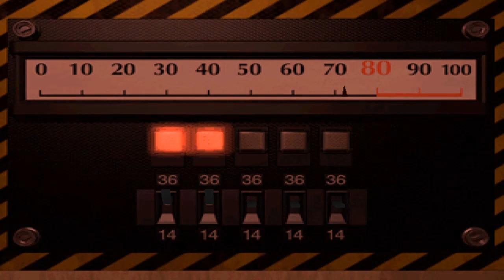Resident Evil 2 | MOD Origen de Las Especies | Parte 2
Bueno antes de subir el video diré q grabe esta partida siendo la segunda vez q juego este MOD, diré que no logre sacar el Ranking A (Saque una B) pero de intentarlo una vez mas obtenía una A sin mucha dificultad, así que amigos llego el momento de jugar por segunda vez uno de los mejores MOD para Resident Evil 2 y que ha sido desarrollado por fans y que lo curioso de esto es que en retrospectiva, han incluido en este modo para la versión de 1998, detalles y cosas que podemos encontrar en el Remake de Resident Evil 2 de 2019.

El Mod se llama El Origen de las Especies (origin of the species)

Este modo a opinión personal es algo difícil en modo difícil pero nada que estrese o necesite muchas horas de juego pero si es mas largo ya q es una combinación de los escenarios tanto A y B, han cambiado todo y no solo eso, sino que han añadido nuevos objetos, enemigos, incluso algunos que fueron en realidad proyectos desde Capcom para el juego original.

Habrán nuevos puzles y ahora los enemigos son ligeramente más fuertes que antes, en este MOD Mr X o Tyran para los que somos de la vieja escuela al igual q en el escenario B nos perseguirá y abrirá puertas y por momentos veras q camina mas rápido pero nada q sea extremadamente difícil, los zombies también correrán.

En definitiva es una experiencia que todo fan no debemos perdernos, ya no solo jugarlo, sino apreciar este trabajo que es increíble porque de verdad hay muchos cambios.

Que necesitan para jugarlo:
1. La versión japonesa del Resident Evil 2, puedes buscarlas como sourcenext.
2. descargar el mod y copiar los archivos en la carpeta donde instalaron el juego.